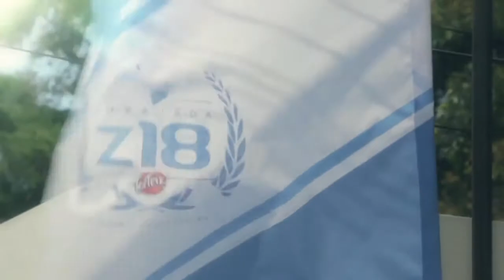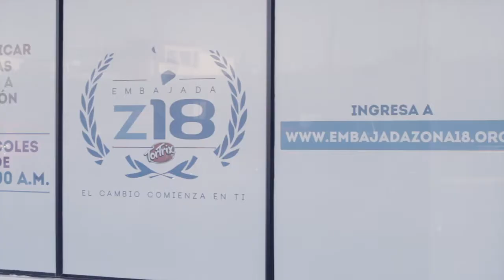Tortrix Embajada Zona 18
Embajada Zona 18 es un apoyo a la comunidad que consiste en una reclutadora de personal sin ningún costo para el area de Zona 18.